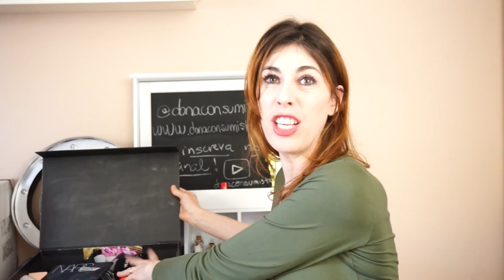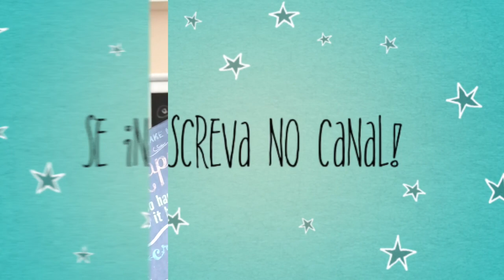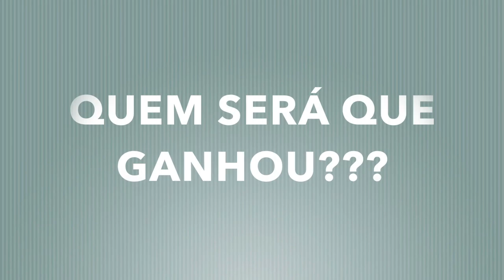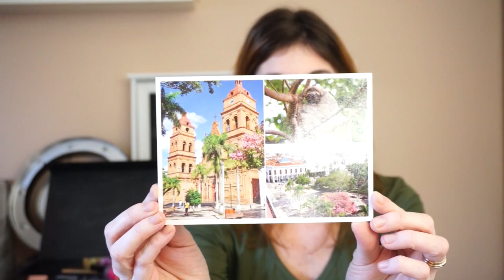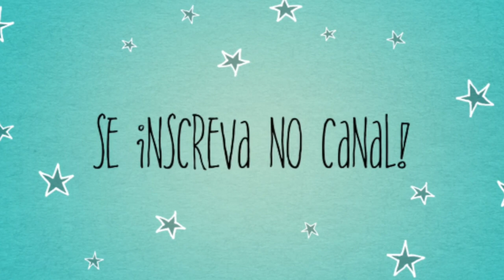É XUXA NO RESULTADO DO SORTEIO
Espero que gostem dessa edição que fiz para esse vídeo! deixem os comentários aqui pra mim!

♥ SNAPCHAT donaconsumista
♥ PERISCOPE donaconsumista